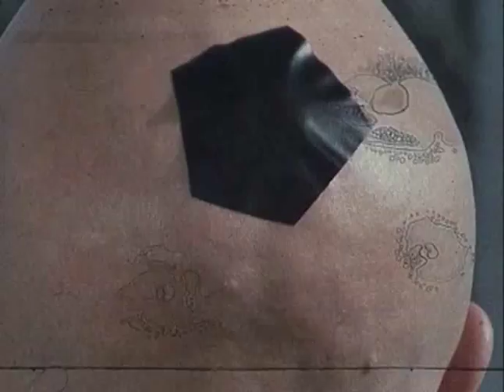5. Geschischte des Frauenfußballs im TV - Drehscheibe, 5. November 1971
Drehscheibe, 5. November 1971: Jürgen Feindt setzt sich in seinem Schlager "Trainer beim Damenfußballverein" mit der Thematik auseinander.

Video aus der ZDF-Mediathek